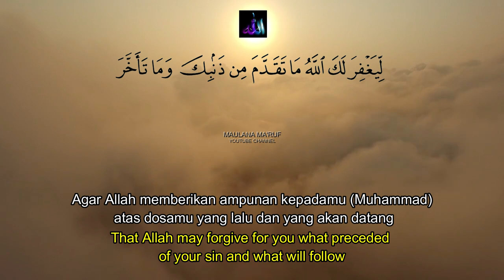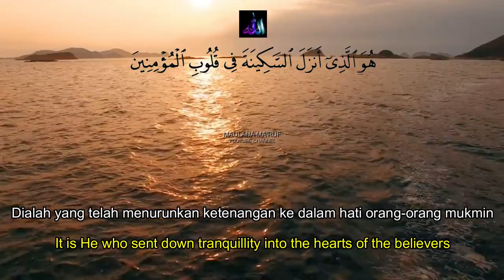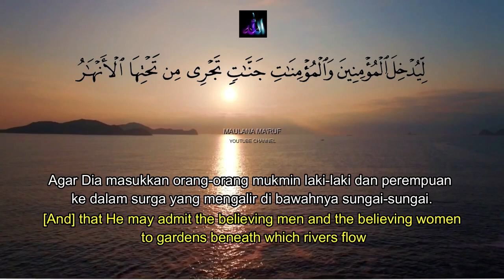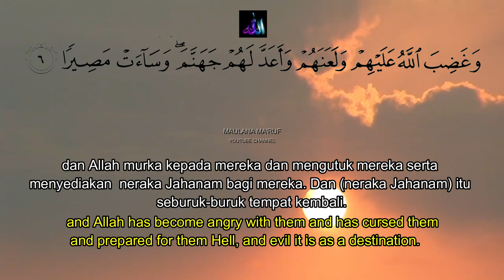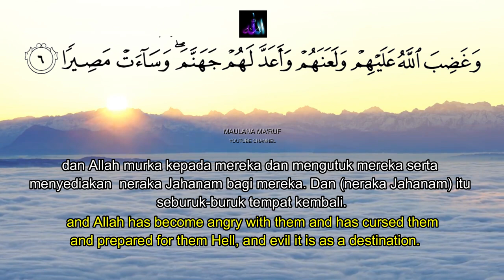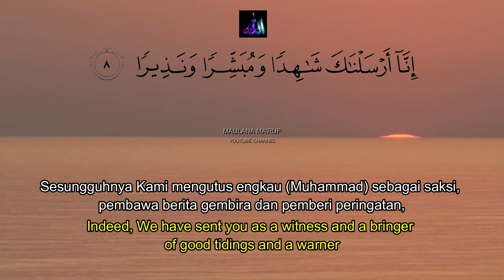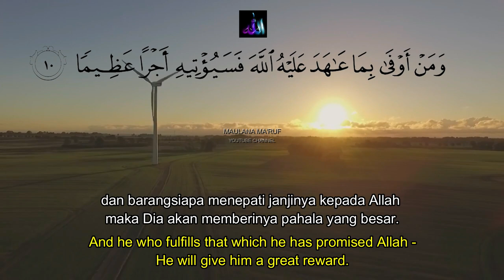INDAHNYA AL-QUR'AN !! Surat Alfath dan Tarjamah| القراءة الرائعة |Beautiful Quran Recitation| Merdu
Judul                : Indahnya Bacaan Al-Qur’an
Surat              : Al-Fath Ayat 1-10
Surat ke         : 48 dalam Al-Qur’an
Turun             : di Madinah (Madaniyah)
Jumlah Ayat : 29 Ayat
Qori’               : Maghfirah M. Hussein
Recording     : By Y_studio
Video             : Free HD Video
Surah Al-Fath adalah salah satu surah dalam Al-Qur’an  yang terdiri dari 29 ayat dan menempati urutan ke 48. Surah ini termasuk golongan surah Madaniyyah. Disebut surah Al-Fath (kemenangan) adalah disebabkan karena surah ini dimulai dengan berita gembira tentang kemenangan yang nyata (fathun mubin).

إِنَّا فَتَحْنَا لَكَ فَتْحًا مُّبِينًا

Sesungguhnya Kami telah memberikan kepadamu kemenangan yang nyata. (Q.S. Al-Fath/48: 1)

Surah yang turun setelah sekembalinya Nabi saw. dari Hudaibiyyah ini adalah surah yang sering dibaca ulang-ulang oleh Nabi saw. ketika di kendaraan.

عن عبد اللَّه بن مغفّل قال: قرأ رسول اللَّه صلّى اللَّه عليه وسلّم عام الفتح – أي فتح مكة – في مسيره سورة الفتح على راحلته فرجّع فيها. أخرج أحمد والبخاري ومسلم

Dari Abdullah bin Mughaffal, ia berkata, “Rasulullah saw. ketika tahun fathu Makkah (penaklukkan kota Makkah) membaca surah Al-Fath di perjalanan di atas kendaraannya, lalu beliau mengulang-ulangnya. (HR. Ahmad, Al-Bukhari, dan Muslim).

Selain itu, menurut Nabi saw., surah ini lebih beliau cintai dari pada dunia dan seisinya. Bahkan surah yang dapat meleburkan dosa yang telah lalu dan yang akan datang. Hal ini sebagaimana disampaikan beliau dalam hadis berikut.

عن عمر بن الخطاب رضي اللَّه عنه أن النبي صلّى اللَّه عليه وسلّم قال: «نزل علي البارحة سورة هي أحب إلي من الدنيا وما فيها: إِنَّا فَتَحْنا لَكَ فَتْحاً مُبِيناً. لِيَغْفِرَ لَكَ اللَّهُ ما تَقَدَّمَ مِنْ ذَنْبِكَ وَما تَأَخَّرَ». رواه أحمد والبخاري والترمذي والنسائي

Dari Umar bin Al-Khattab r.a., bahwasannya Nabi saw. bersabda, “Telah turun kepadaku tadi malam, surah yang lebih aku cintai dari pada dunia dan seisinya. Sesungguhnya Kami telah memberikan kepadamu kemenangan yang nyata. Niscaya Allah akan mengampuni dosamu yang telah lalu dan yang akan datang.”
Semoga sahabatku dalam keadaan sehat wal afiat, channel ini akan menyampaikan konten-konten yang berisi Indahnya Bacaan AL-Qur’an, Indahnya Sholawat, Kajian Hadits, Sirah Nabawiyah dan Kajian Islamiyah.
Moga bermanfaat buat sahabatku sekalian dan semoga kita tetap dalam keadaan Iman dan Islam sampai akhir hayat kita.
Support terus channel Maulana Ma’ruf Official Youtube Channel